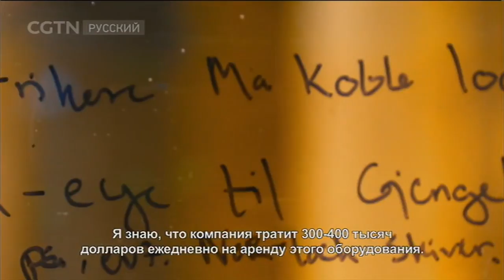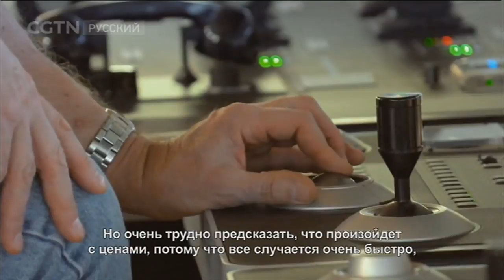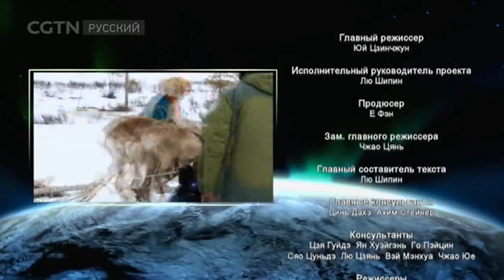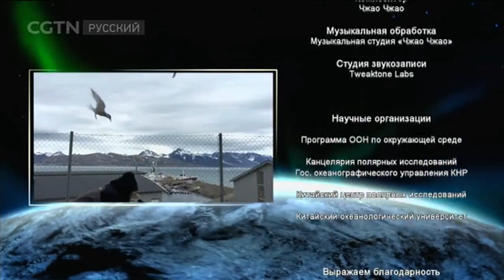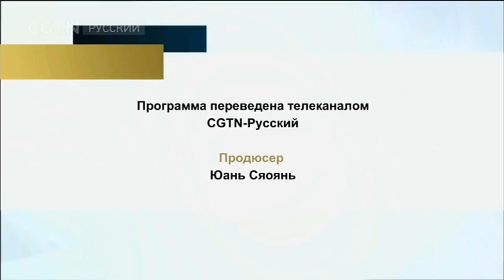Северный полюс Серия 4 Оледеневшие богатства Часть 2[Age0+]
Документальные фильмы 02/08/2017 Северный полюс Серия 4 Оледеневшие богатства Часть 2